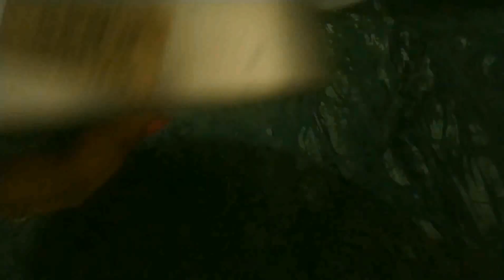Easy & Low cost Chocolate truffle cake,TASTE level same as 5-Star Bakery, Eggless No oven No cream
Hi! Celebrate🥳 happy moments of your life in this lockdown period. 💁Try this easy recipe of chocolate truffle cake for your family 🥰 and loved ones..

🤔🤔You can make ganache with cocoa powder as well, but comparatively it costs🤑 expensive😏 than dark chocolate.

For (Measurements without cups and spoons) Beautiful cake with decoration in just ₹30, click link below--

Thank you for being here🙏